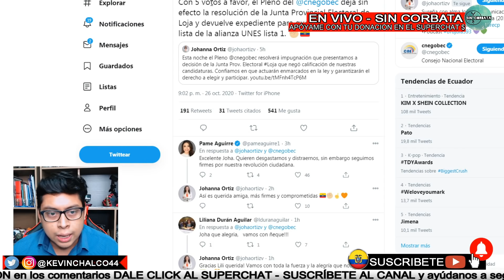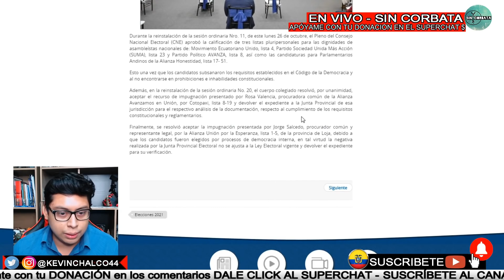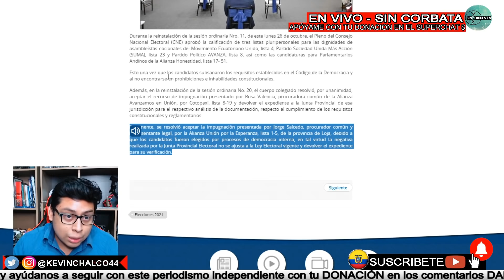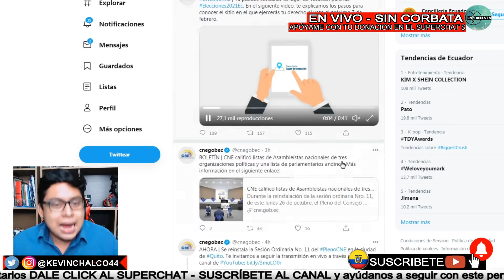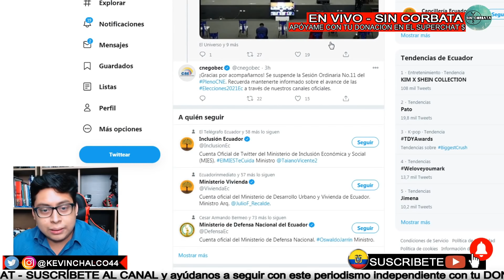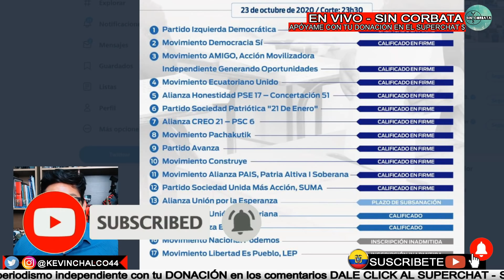CNE DEJA PARTICIPAR A LOS ASAMBLEISTAS DE LOJA PERO SE HACE EL LOC0 CON EL BINOMIO DE LA ESPERANZA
CNE DEJA PARTICIPAR A LOS ASAMBLEISTAS DE LOJA PERO SE HACE EL LOCO CON EL BINOMIO DE LA ESPERANZA